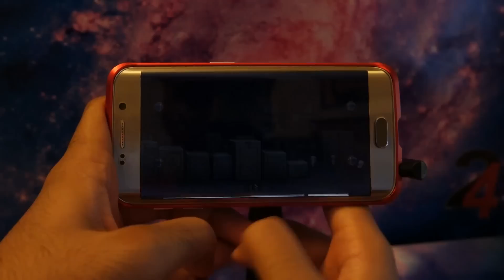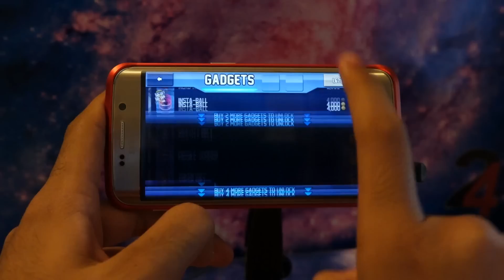Jetpack Joyride - Samsung Galaxy S6 Edge Gameplay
~Jetpack Joyride (2011)

►Game Info
Join Barry as he breaks in to a secret laboratory to commandeer the experimental jetpacks from the clutches of science evildoers. After lift-off, simply touch the screen to ascend and release to descend, raining bullets, bubbles, rainbows and lasers downwards as you fly towards higher and higher scores!

You'll start off with the legendary Machine Gun Jetpack to scatter the evil scientists of Legitimate Research, but throughout each game you'll collect coins and complete missions to earn cash and buy new gear in The Stash! Pick your favorite jetpack, snazzy outfit and stock up on items then get back out there!

Get a boost of speed and power using the Lil' Stomper, Profit Bird and Crazy Freaking Teleporter, just a selection of the vehicles pickups available - all playable with one touch controls.

Stay alive, get funky and lose yourself in Jetpack Joyride. There's so much to see and do, all the time in the world and more than enough jetpacks! As always, Barry Steakfries will provide!

Kik: pharmit

~Pharmit24